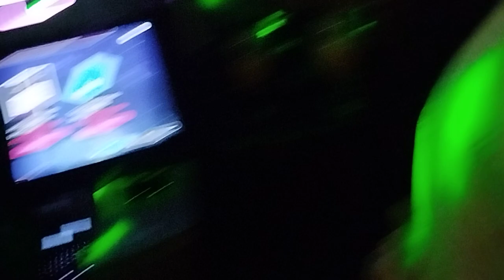Mamba - Älä jätä